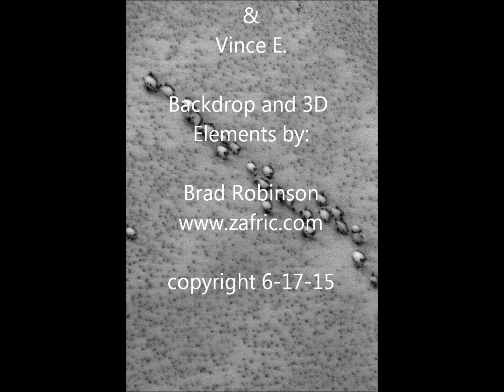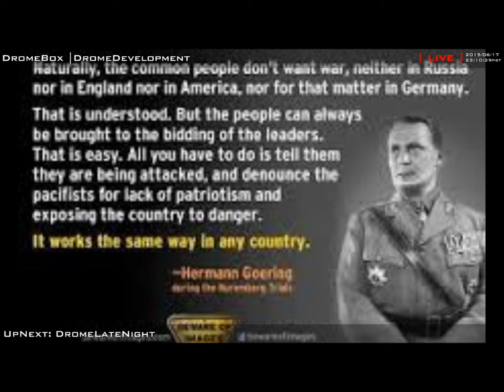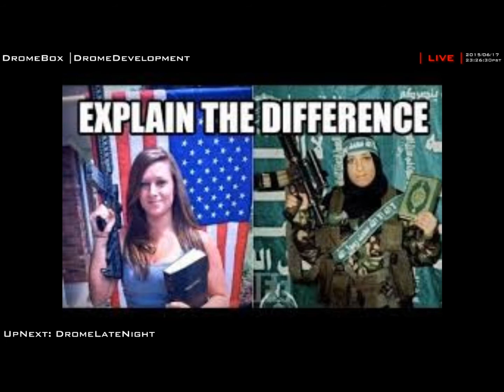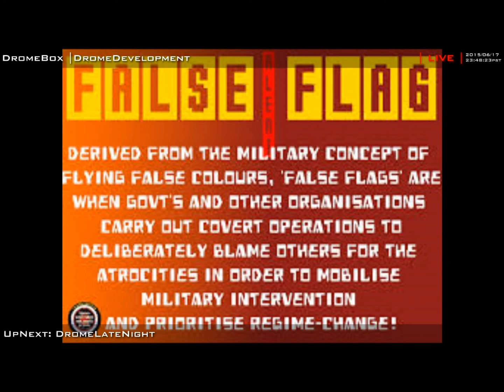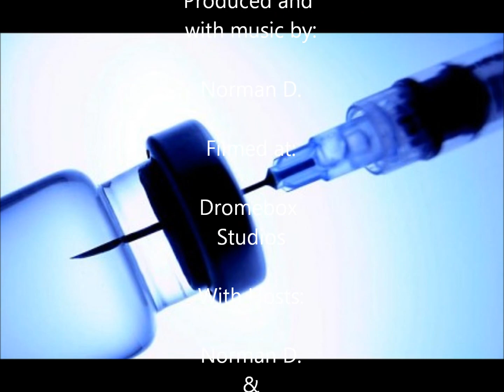Propaganda and Mind Control - TRUTH NOIR EP.1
This weeks topic is Propaganda and Mind control. Join your host Norman Davis and cohost Vince Eckert on this first episode of TRUTH NOIR, a show that seeks to shed some light on some of the corruption in the world and the methods which those in power use to distract you from what they're doing.

propaganda mind control mk ultra